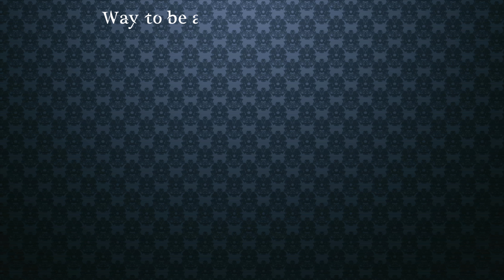Way to be a STAR ☆ Ukraine ★2018★ Live Band ⊰⊱ Aleksandra Khodakovskaya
Александра Ходаковская (Херсон) на соревновании под оркестр «Ornina» проекта «Way to be a STAR» Украина Отель - Кемпинг «АББО» г. Черноморск 24.08.18
Организаторы Яна Цехоцкая, Алексей Паращук, Oldfrinx